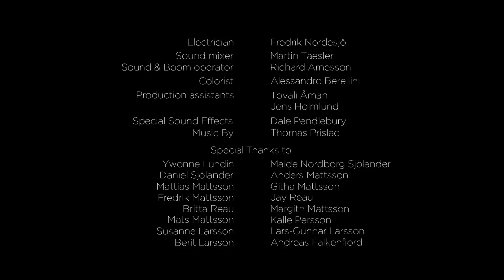Under Ytan - Kulturama Filmutbildning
Kulturama Filmutbildning - år 2